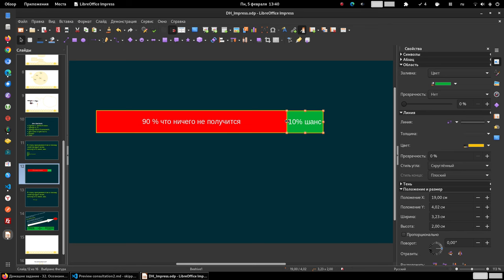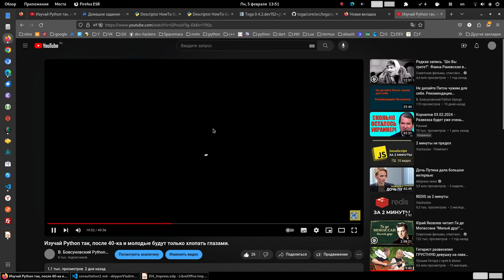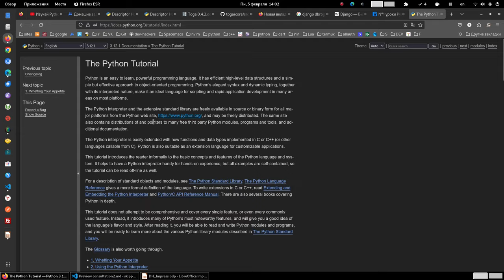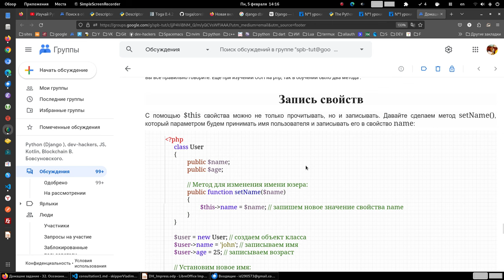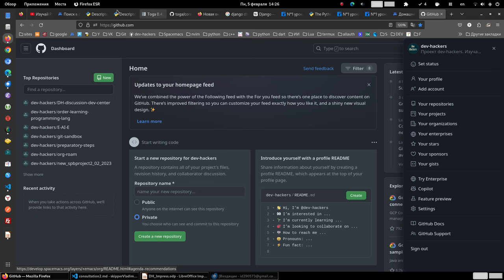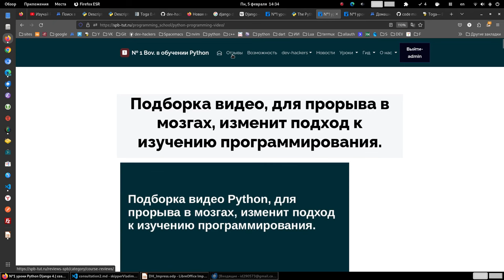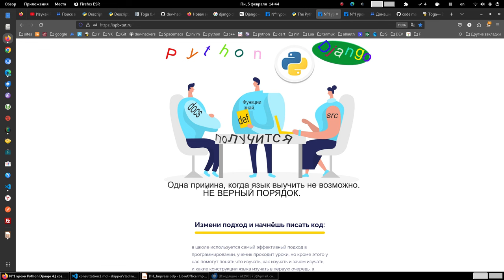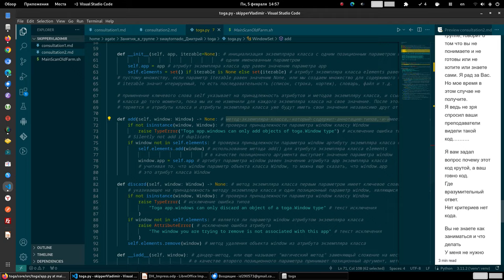Если на 90 процентов уверены, что программистом Python не станете. Сделайте так — все получится.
# Если на 90 процентов уверены, что программистом Python не станете.

# Сделайте так — все получится.

Владимир, я буду говорить не о человеке Владимире, а о ваших действиях.

Как человек, вы прекрасный энтузиаст.
А вот с действиями вашими поработаем.

Причём будет опирасться на факты. а не на домыслы.

Как? Вы с этим поступите, решать вам. Я постараюсь помочь Вам сойти с палубы на берег.

Расклад 90 /10

Шкала времени нарисовать/
Почему может не получиться? Опыт не даст?

Что делать?
Себя изменить не получится. Характер не получится изменить.

Нельзя изменить умение принимать решения.

Получиться поменять угол зрения — единственное решение.

Сейчас Вы сошли с корабля и говорите, что кухня это камбуз.
Все имеет своё место и название.

Ваш характер, который был получен за 20 лет работы, принятие решений изменить нельзя.

Но можно изменить, самое решение. То есть мы оставляем характер, оставляем навык, просто меняем вводные на основе чего принимать решение.

Глянем реальную ситуацию:
Код
Ответы

Я Вам говорил, что группа школы - это не форму, где можно спросить, а место, где нужно показать и получить рекомендацию.

Принять решение делать досконально.

Отвечу на частый вопрос.
Пишет человек: «получается только Вы можете научить?»

Никто не может научить Владимира, только он сам.
Но получится это не ранее чем через 10 лет.

Большинство курсов даёт шаблон.
Владимир признал, что пишет и ничего не понимает.

Я же предлагаю писать код на основе документации и исходного кода и понимать что писать, я могу направить, что бы появилась система работы с кодом за 3-6-9 месяцев.

Пример Димы (swaytornado)
Занимался три года сам. Пришёл бы к этому результату сам. Да пришёл думаю ещё через лет 5, но через пол года начал писать на многих языках.
Почему?
А вот гадайте почему?

Ваша оценка за сообщение 1-
Ваша оценка за код 1-

Сообщения я с группы.

Я уже принял решение, что вы занимаетесь по своему плану. Мое время дорого, его нет ни на что.
Как будете готовы я помогу.

Когда будете готовы работать планово и по полной.

Оформить индивидуальное обучение.

Можно привести друга и по плану «Движение в верх будет бесплатно месяц и вам и другу»
6 друзей с месяцев.

Это сообщение в группе, говорит о том что вы не понимаете и не готовы или не хотите или знаете сами. Я рад за Вас. Но мое время в этом случае не получите.
Я ведь не зря спросил ваши преподаватели видели такой код……….

Я вам задал вопрос почему этот код крутой, а ваш говно код.
Где вразумительный ответ.
Нет критериев нет кода.

Вы не знаете как заниматься и что делать
У меня не нужно учится учитесь у Рассела  Toga, Django, PyTorch.

Смотрите по коду Дмитрия (swaytornado) действия и ваши, вы не знаете как учится и чему учится.

Начать можете бесплатно, смотрите что делали ребята в группе.

Задание я вам дал.

Ваш алгоритм:

1. Посмотреть видео.
2. Задание первое дал.
3. Оплатить индивидуальное обучение.
4. Шаг за шагом.

Изучай Python так, после 40-ка и молодые будут только хлопать глазами.

Все. Выбор за вами.